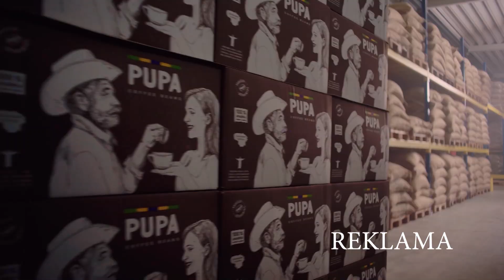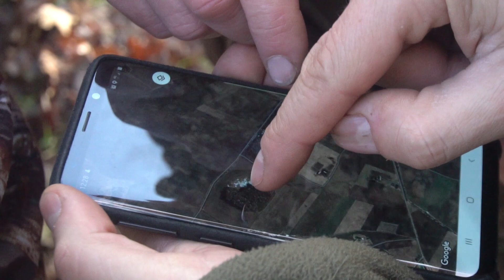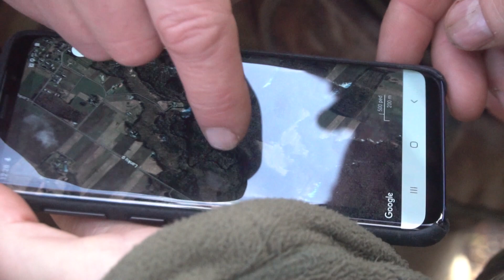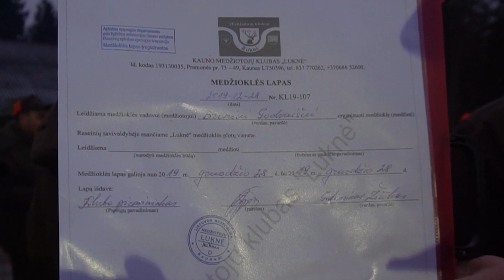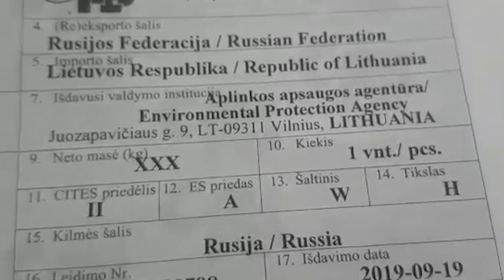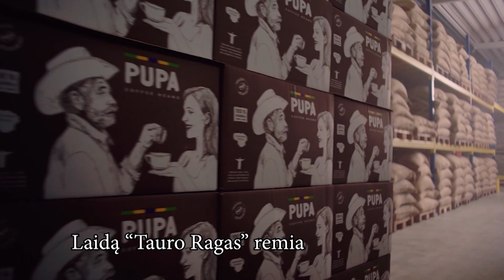Tauro Ragas/Hunting Horn Show 2020 02 22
Tauro Ragas/Hunting Horn Show 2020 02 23